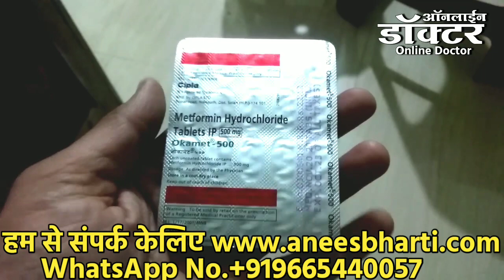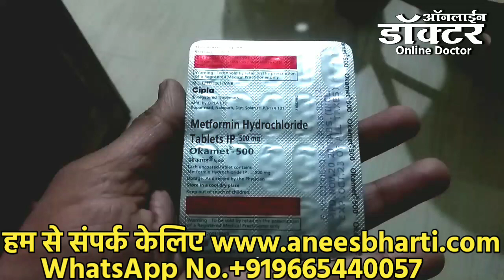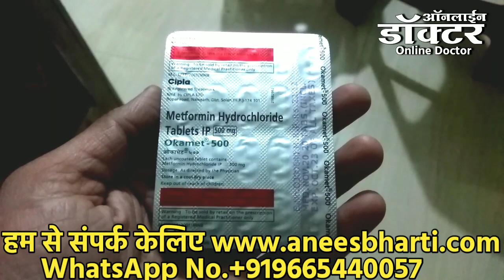okamet 500 mg tablets uses side effect dose and price hindi|diabetics ki badhiya dawai |ओकामेट 500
1. OKAMET 500 TABLETS uses in telugu
2. OKAMET 500 TABLETS uses in tamil
3. OKAMET 500 TABLETS for pediatric use in hindi
4. OKAMET 500 TABLETS in marathi
5. OKAMET 500 TABLETS in hindi
6. OKAMET 500 TABLETS dosage for babies
7. OKAMET 500 TABLETS used for
8. OKAMET 500 TABLETS substitute
9. OKAMET 500 TABLETS composition
10. OKAMET 500 TABLETS review
11. OKAMET 500 TABLETS uses
12. OKAMET 500 TABLETS ke fayde
13. OKAMET 500 TABLETS ke nuksan
14. OKAMET 500 TABLETS kaise le
15. OKAMET 500 TABLETS ke side effect
16. OKAMET 500 TABLETS dosage
17. OKAMET 500 TABLETS price
18. OKAMET 500 TABLETS hindi
19. OKAMET 500 TABLETS side effects in telugu
20. OKAMET 500 TABLETS side effect  in tamil
21. OKAMET 500 TABLETS for paediatric side effect  in hindi
22. OKAMET 500 TABLETS side effect  in marathi
23. OKAMET 500 TABLETS side effect in hindi
24. OKAMET 500 TABLETS price in hindi
25. OKAMET 500 TABLETS review in telugu
26. OKAMET 500 TABLETS review in tamil
27. OKAMET 500 TABLETS review in Marathi
28. OKAMET 500 TABLETS uses in marathi
29. OKAMET 500 TABLETS uses in hindi
30. OKAMET 500 TABLETS composition
31. OKAMET 500 TABLETS in hindi
32. OKAMET 500 TABLETS dosage for babies